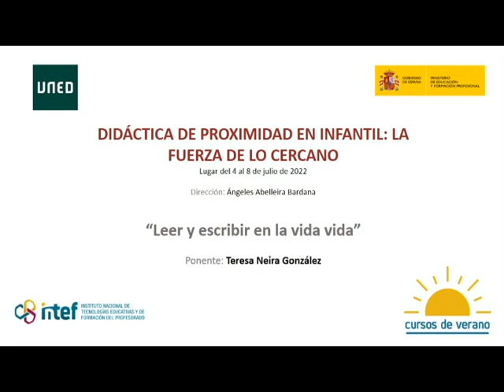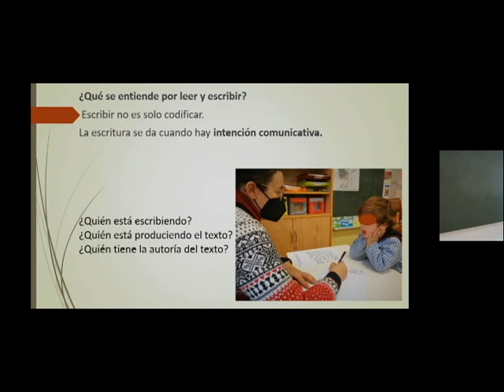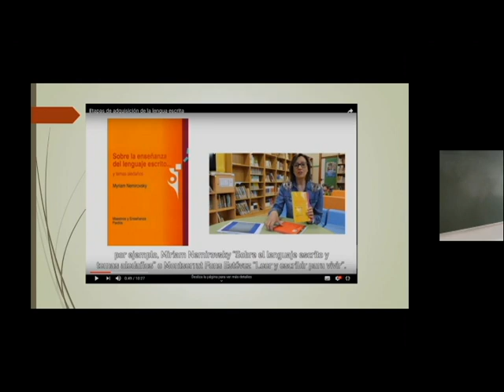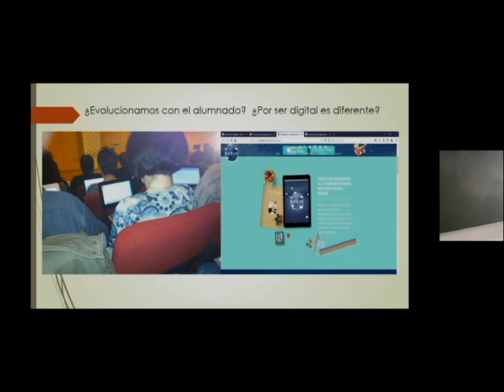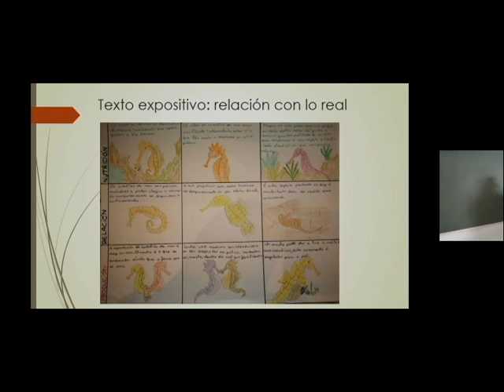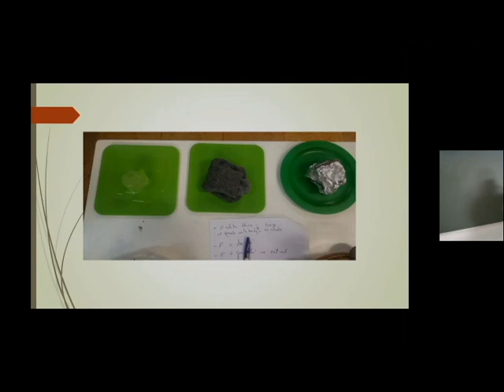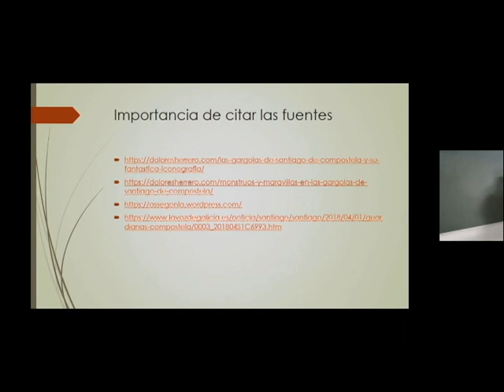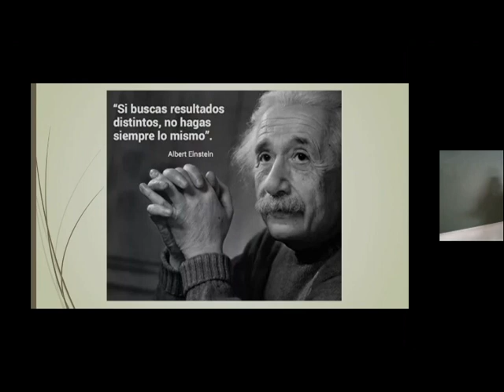Leer y escribir en la vida vida - Teresa Neira González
Sesión dedicada a la experiencia de leer y escribir en la vida  impartido por la Teresa Neira González en el marco de los Cursos de Verano 2022 organizados por el Instituto Nacional de Tecnologías Educativas y Formación del Profesorado (INTEF) y la Universidad Nacional de Educación a Distancia (UNED).